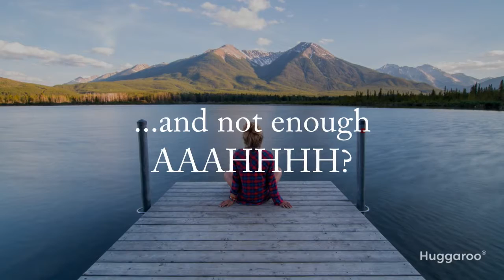Our Products | Huggaroo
Huggaroo creates unique, original comfort and wellness products for children and adults. We are based in Nashville, TN, USA. Find out more about us and shop at our stores: